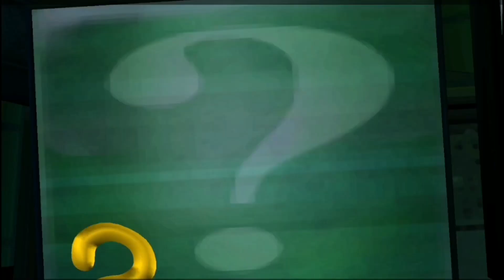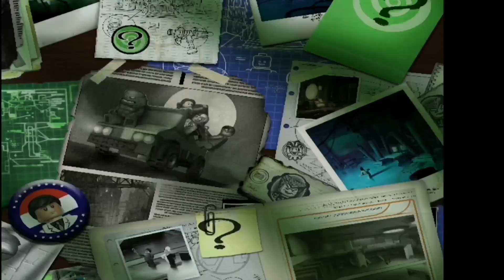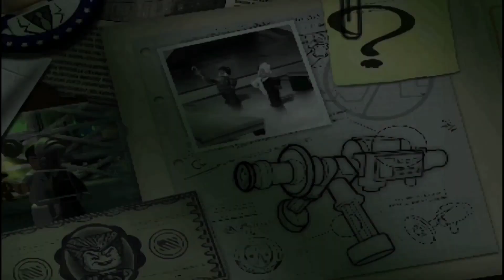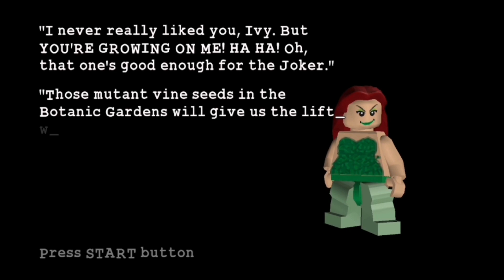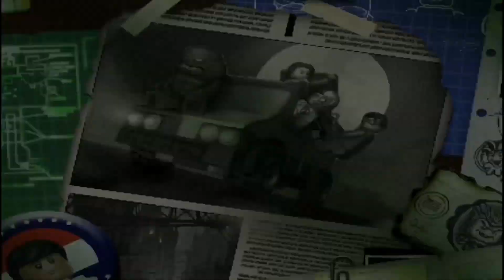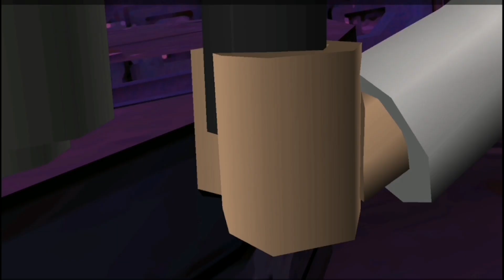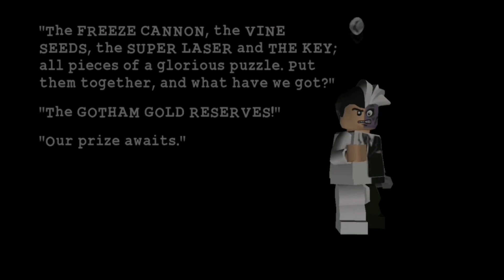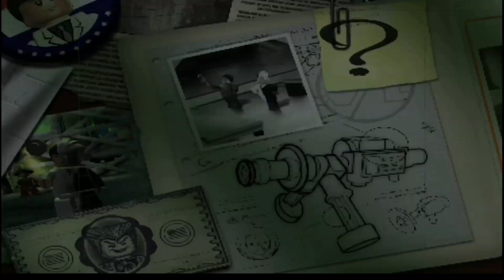Lego Batman The Videogame Gameplay Walkthrough (4/6) The Riddler's Revenge